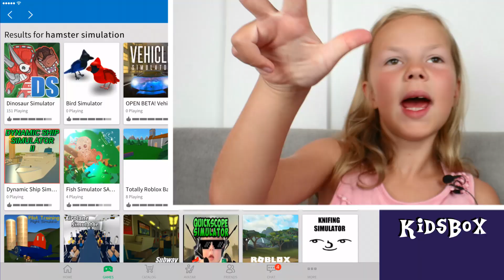CAT WILL EAT ME! - Hamster Life Simulation Roleplay [Roblox]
I'm hamster! Let's see the world from hamster point of view. But be careful, don't let the cat catch you!

*** KidsBox ***

❑ MineCraft ❑

***ROBLOX***

*** Surprise Eggs ***